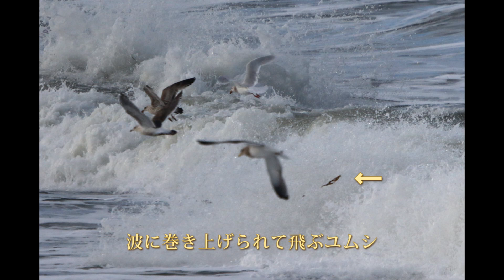時化る海で飛び交うカモメ達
海が時化ると、ユムシなどが巻き上げられて、海面近くに漂うので、それを狙って、カモメの大群が飛び交っていました。

2015/1/11　撮影

音楽は、『甘茶の音楽工房』さんから、お借りしました。